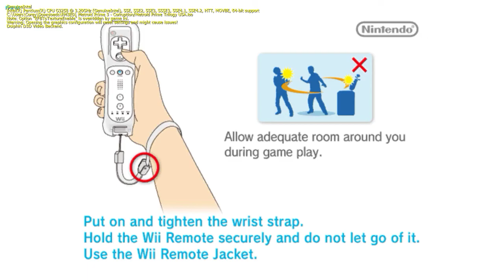Metroid Prime Lets Play part 4 (HYPERMODE)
There is no audio on this one i have no idea what happened to shadowplay for it to not record audio, the next parts have audo i have fixed it...